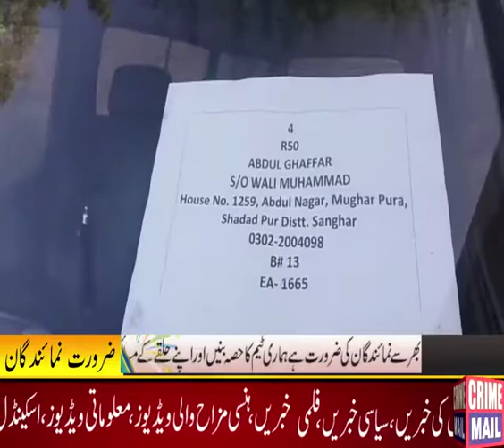November 8, 2019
Video from Akhtar Sahu